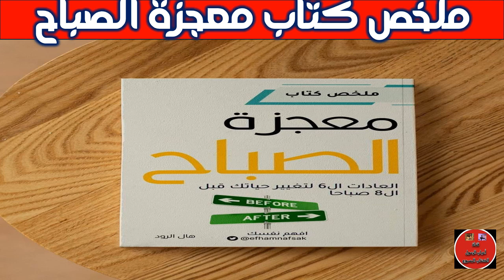٦ عادات صباحية لتغيير حياتك - ملخص كتاب : معجزة الصباح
٦ عادات صباحية لتغيير حياتك - ملخص كتاب : معجزة الصباح
6 Morning Habits to Change Your Life - Book Summary: The Miracle Morning
=   قرأت لك.. "معجزة الصباح" العادات الـ 6 لتغيير حياتك.. تعرف ...
=معجزة الصباح التي تغير حياتك.. 6 عادات يجب أن تبدأ بها يومك
= ملخص كتاب معجزة الصباح
=  ملخص كتاب معجزة الصباح | اكتشف 6 عادات ستغير حياتك في ..
=ملخص كتاب معجزة الصباح تلخيص يغنيك عن الأصل
٦== 6 عادات صباحية لتغيير حياتك - ملخص كتاب : معجزة الصباح
==ملخص كتاب معجزة الصباح - هال إلرود :: Miracle Morning by Hal Elrod
== زاي تصحى من اول منبة ! ☝🏻 كتاب: مُعجزة الصباح